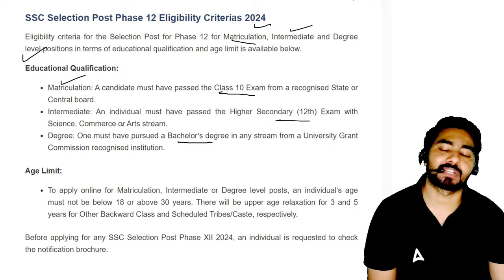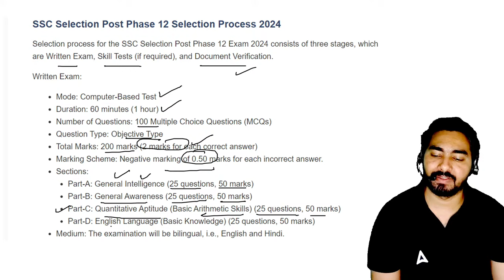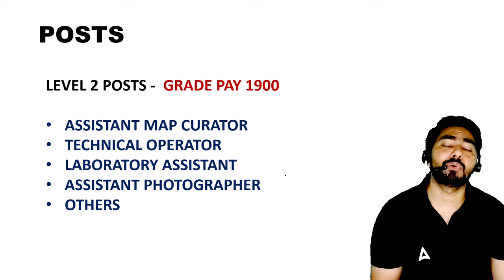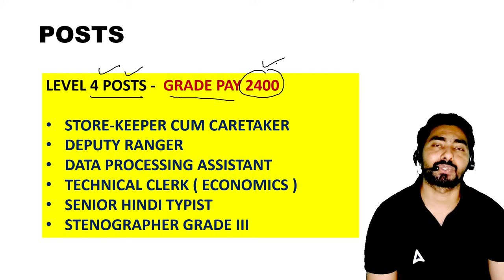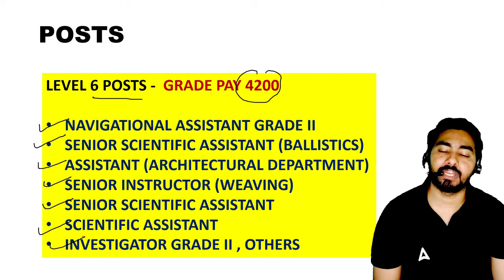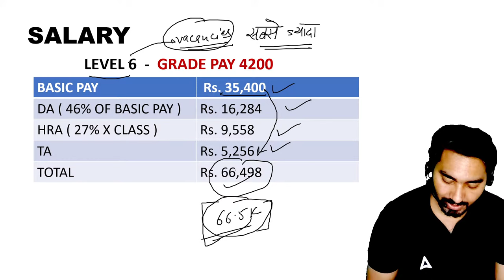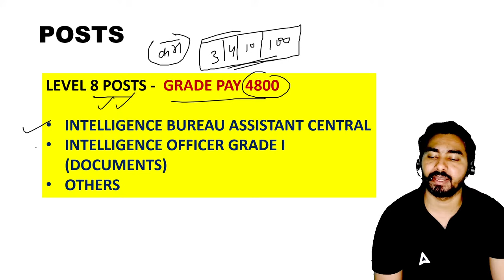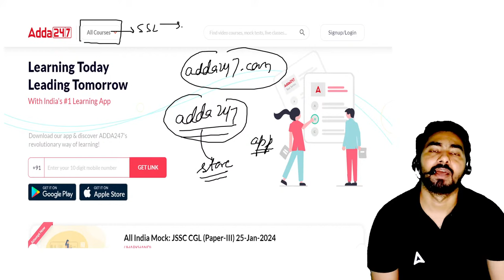SSC Selection Post Job Profile And Salary 2024 | SSC Selection Post Kya Hota Hai?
🔴 SSC Adda247 Live Classes Schedule:

👉5:00AM - SSC GD Reasoning Classes by Sahil Tiwari
👉6:00AM -  SSC GD GK GS Classes by Pawan Moral Sir
👉7:00AM -  SSC GD Maths Classes by Akshay  Sir

Railway Classes
👉2:00PM - RRB ALP GS Class by Ashutosh Sir
👉2:30PM - RRB ALP Science Class by Navdeep Sir
👉3:00PM - RRB ALP Maths Class by Akshay Sir
👉4:00PM -  RRB ALP Reasoning Class Sahil Tiwari Sir

DSSSB Classes
👉2:00PM - DSSSB  Maths Class by Ashish Sir
👉3:00PM - DSSSB GK GS  Class by Navdeep Sir
👉4:00PM - DSSSB English Class by Swati Ma'am
👉5:00PM - DSSSB Reasoning Class by Vinay  Sir